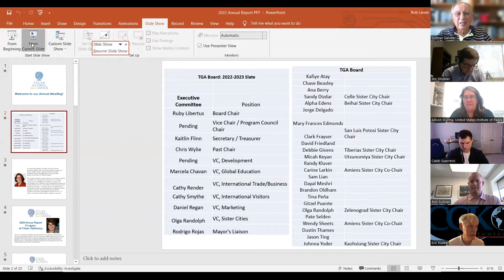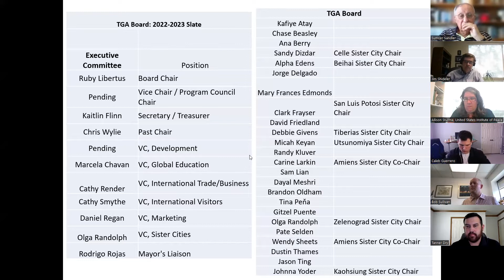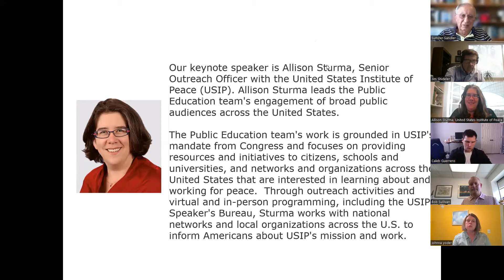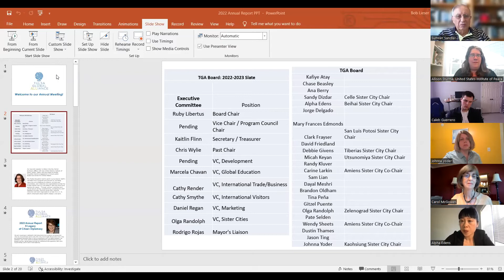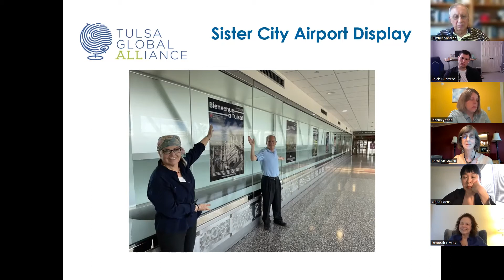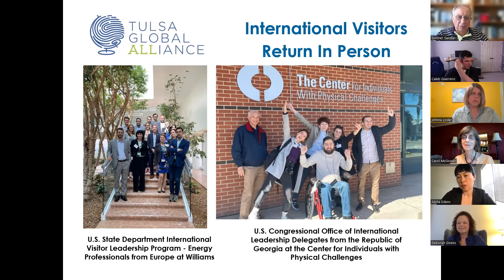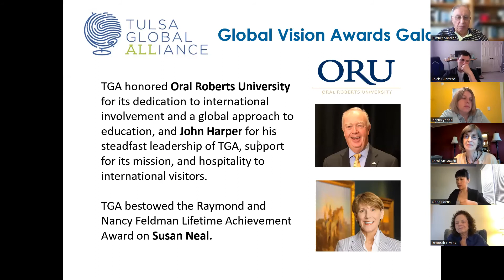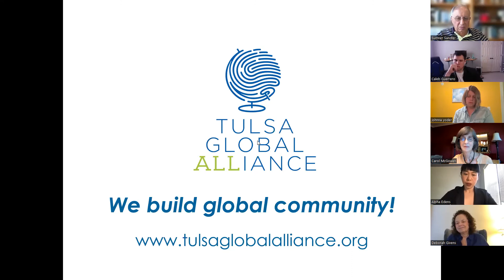Tulsa Global Alliance 2022 Annual Meeting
Tulsa Global Alliance's 2022 Annual Meeting features guest speaker Allison Sturma, Senior Outreach Officer with the United States Institute of Peace (USIP), and includes the election of TGA's 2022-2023 Board of Directors and a Power Point of TGA's annual report.